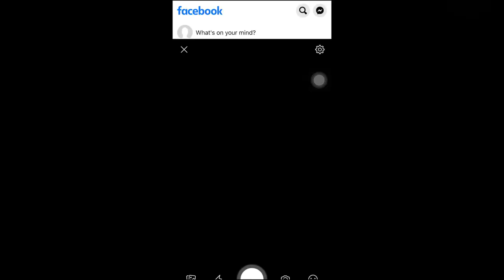DIGITAL INTERACTIVE EVENT EXHIBITION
Made for HARI KRAF KEBANGSAAN 2020.